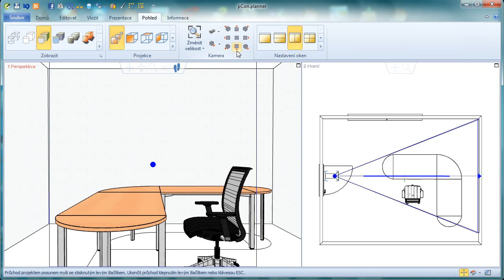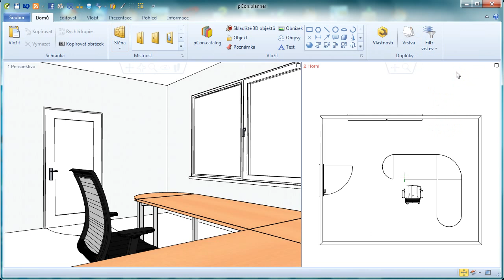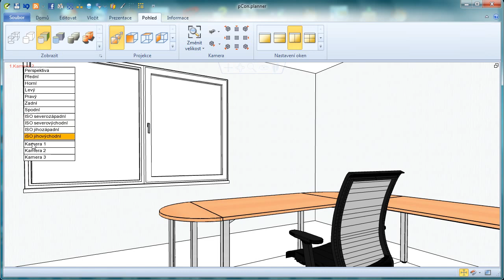Doplnění kamery do projektu v průchodu 3D modelem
Pro tvorbu obrázků z pohledu pozorovatele ve 3D modelu navrženého prostoru je třeba doplnit kamery přesně definující pozici pozorovatele, směr pohledu a zorný úhel. Nejrychleji se provede doplnění kamery nebo i více kamer během průchodu 3D modelem. V prezentaci je podrobný postup. Po doplnění kamer se stanou kamery objektů projektu a po záznamu projektu je možno kdykoliv pohledy z kamer nastavit při dalším nahrání projektu.